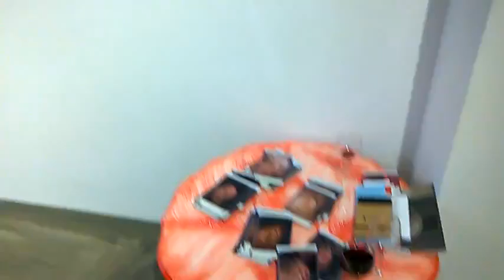DAMY RADĘ,GDY MAZUR ZA DORADZANIE NA STRONĘ PEPICZKÓW PRZEPĘDZIMY I PO LICHWIE!!!